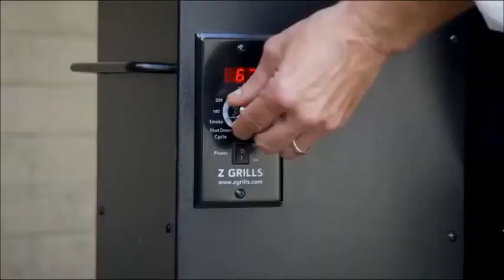Grills ZPG 450A 2019 Upgrade Model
Ultimate 6-in-1-- barbecue wood fire pellet grill: bbq✓bake✓roast✓braise✓smoke✓grill
    ★Fan-forced Convection cooking-eliminates the need for a rotisserie and creates a versatile environment for grilling, roasting, smoking, braising and baking.
    ★2019 UPGRADE--Temperature and Pellet Feed Control System. The new upgrade digital control board auto ignites the grill and allows you to set the cooking temperature from 180°f to 450°f.
    ★Automated electric feed system-maintains the heat for you from 180ºf to 450ºf and produce the optimal amount of smoke. Just set it and let it work: No more babysitting. Enjoy the cooking!
    ★HUGE GRILLING AREA--450 Square inches grilling area; 15-pound hopper capacity. Foldable working shelf; heavy duty all terrain wheels; rust proof cover & racks
    ★3 Years --Manufacture 3 year, please see the PDF file in & Support part for details.
    ★Easy to use-electronic AUTO-Start Ignition, Digital auto temperature control, LED temperature readout. Super easy cooking even for beginners. ★Easy to clean-special designed Waste oil collector to assist you with safe and easy cleanup. ★Easy to move-upgraded cart with locking caster wheels.

Show more